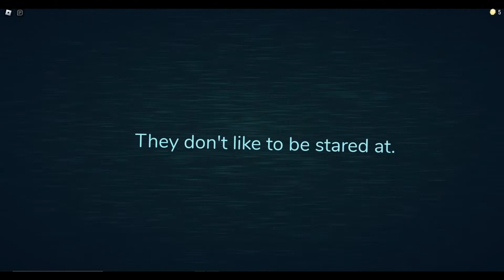Pintu but in roblox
I didnt know the hype behind doors so i decided to play it